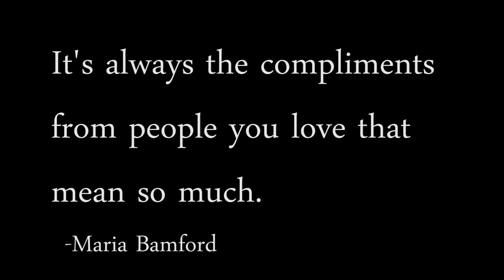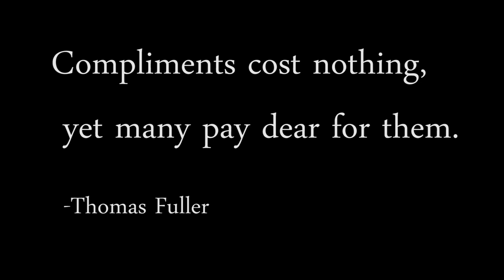People Love Compliments